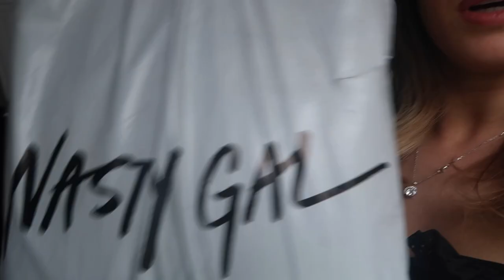WEEKLY VLOG | NASTY GAL HAUL, NEW IN SUMMER 2020 | Chloe Huggins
I hope you are all well and staying safe

Hair products are all from the lee Stafford coco loco range from boots stores.

Nasty gal haul -

Floral dress-

Maxi dress-

Linen over shirt

Linen ruffle shorts

Thank you all so much for watching and I’ll see you all on Tuesday ❤️